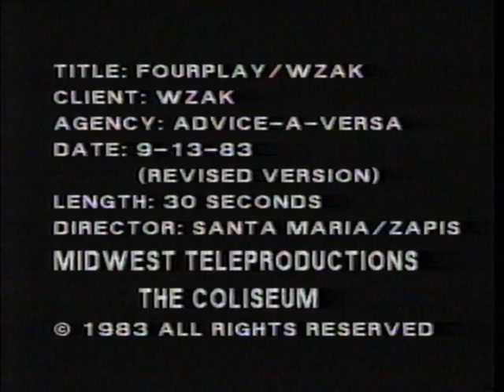WZAK Fourplay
One of WZAK's earliest TV spots